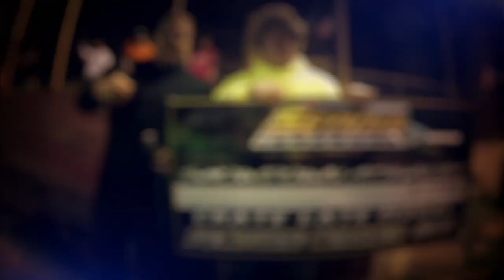4X Joe Cline - Crate - 5-26-17 Crossville Speedway - In-Car Camera